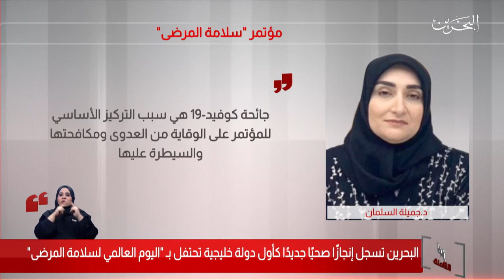البحرين مركز الأخبار :البحرين تسجل إنجازاً صحياً كأول دولة خليجية تحتفل باليوم العالمي لسلامة المرضى